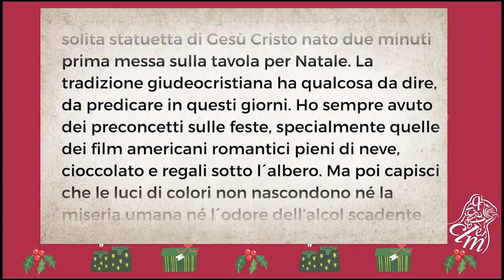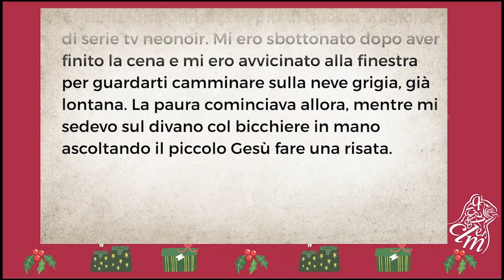Jaime Campillos - Biblioteca Microrrelatos Navidad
BIBLIOTECA DEL CENTRO DE LENGUAS MODERNAS
Microrrelatos navideños 2021

NATALE NEONOIR
Jaime Campillos Cañas